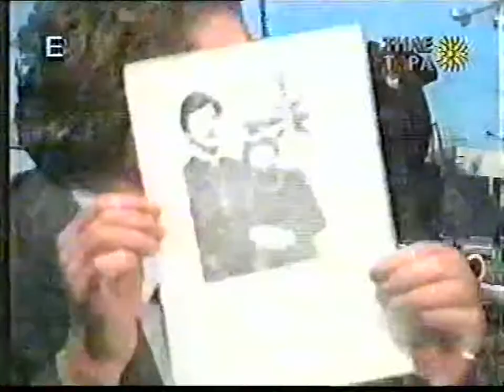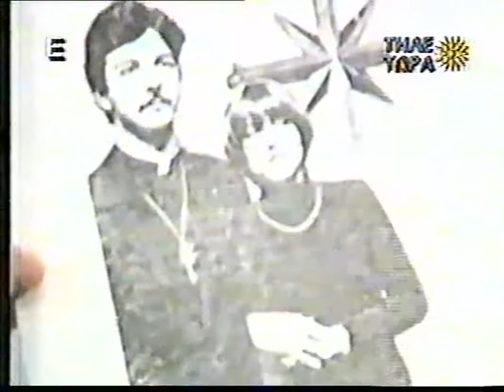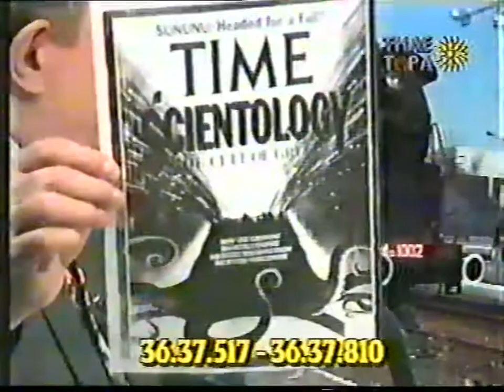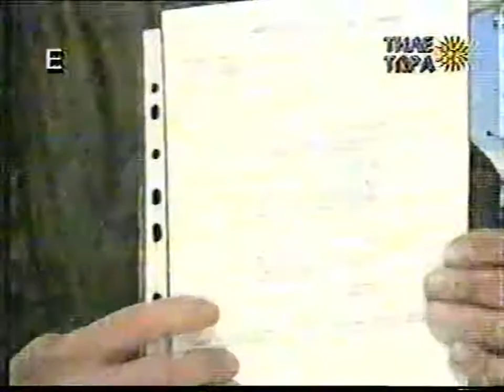ΤΗΛΕΤΩΡΑ 1995 ''ΤΟ ΚΕΦΕ'' ΚΑΛ.Ο ΗΛ.ΓΡΑΤΣΙΑΣ ΕΚΠΟΜΠΗ 2'η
ΤΗΛΕΤΩΡΑ 1995 ''ΤΟ ΚΕΦΕ''  ΔΗΛΑΔΗ  Η ΑΊΡΕΣΗ ΤΗΣ ΣΑΗΕΝΤΟΛΟΓΙΑΣ ΣΉΜΕΡΑ, ΚΑΛΕΣΜΕΝΟΣ Ο ΔΙΚΗΓΟΡΟΣ ΜΕΛΟΣ ΚΑΙ ΝΟΜΙΚΟΣ ΣΥΜΒΟΥΛΟΣ ΤΟΥ ΚΕΦΕ ΗΛΙΑΣ  ΓΡΑΤΣΙΑΣ   ΕΚΠΟΜΠΗ 2'η
ΑΦΥΛΑΚΤΗ ΔΙΑΒΑΣΗ ΓΡΗΓΟΡΗΣ ΜΙΧΑΛΟΠΟΥΛΟΣ